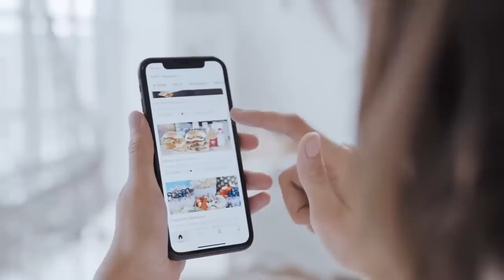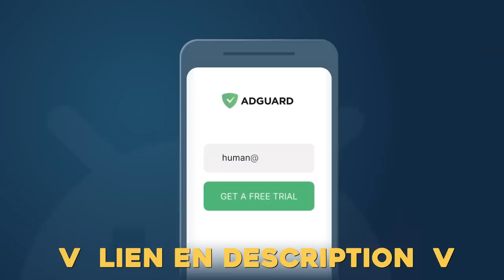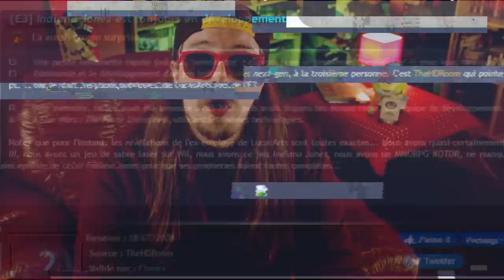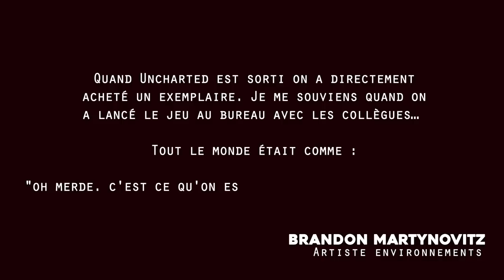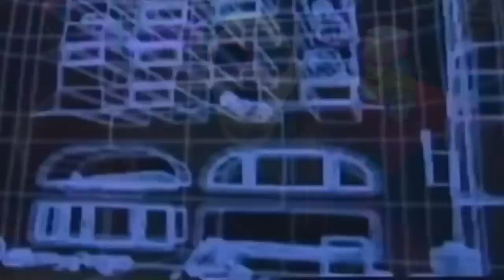INDIANA JONES : LE JEU VIDÉO PERDU !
Ravi de vous retrouver avec une nouvelle histoire à la cool dans mon fauteuil bien cosy ! Cette fois on part sur les traces d'un jeu vidéo indianajones annulé à une époque ou Lucasart ne faisait plus que des jeux starwars !

Comment ce jeu xbox a t'il pu disparaitre des radars ? C'est la question à laquelle je tente de répondre aujourd'hui ! Enfilez votre chapeau et n'oubliez pas votre fouet !

Illustration : @MrBiskOt

00:00 : Début de la vidéo
03:52 : Indiana Jones & Le Jeu Vidéo perdu !
07:08 : Le début du voyage
09:19 : La ruée vers l'or
11:50 : La guerre des clones
16:02 : Bienvenue dans la Jungle
18:08 : La Dernière Croisade
20:21 : Épilogue

Intro Animée :
Animation : MrBiskot
Voix : Alexis Tomassian
Sonorisation : PuNkY

►Soutien moi financièrement et mate mes vidéos en avance :
PuNkY c'est LA chaîne des jeux bizarres et oubliés. De Need for Speed sur Wii à Call of Duty sur DS en passant par GTA sur Game Boy ou les FPS sur Game Boy Advance. Sors ton bol de Kellogs et branche ton Action Replay !